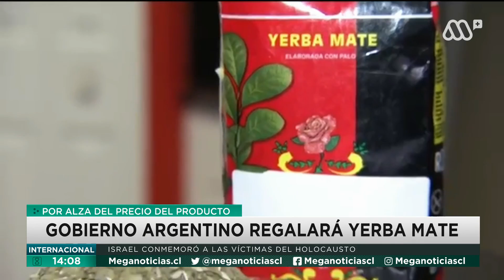Gobierno argentino regalará yerba mate ante la crisis económica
El gobierno argentino anunció que regalará hierba mate. Esto, debido a la grave crisis económica que enfrenta el país.